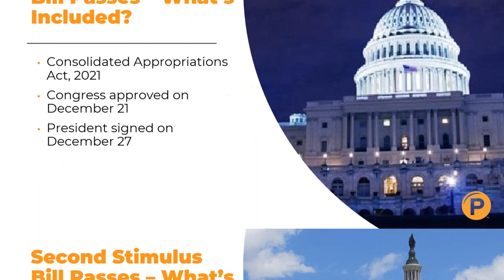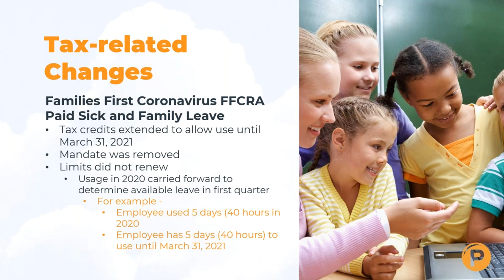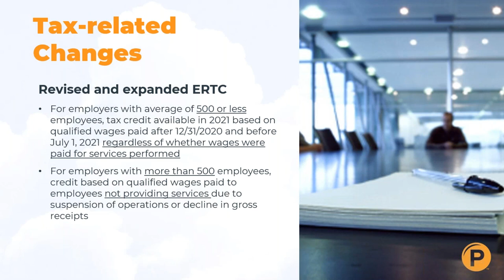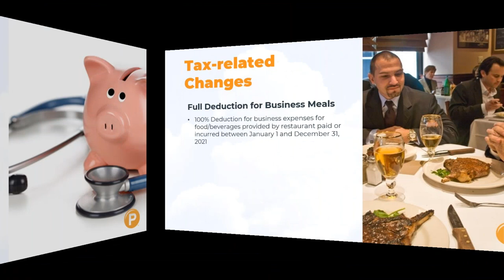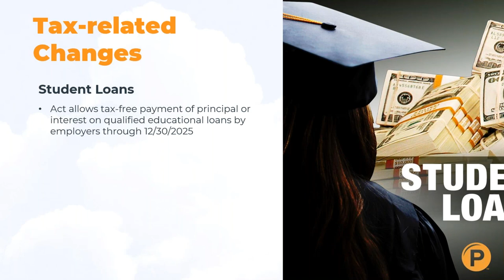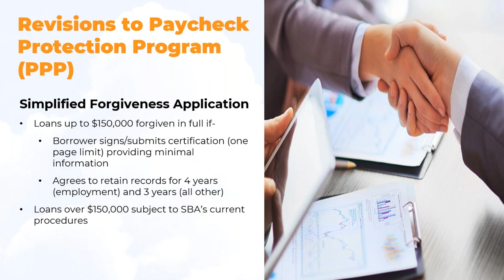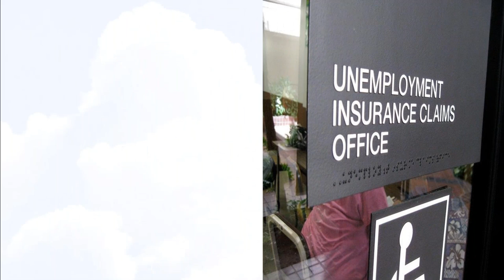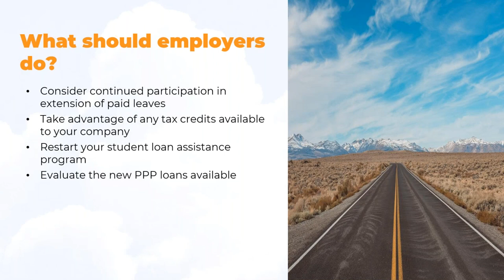Second Stimulus Bill Passes What's Included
After an extended week of negotiations, Congressional Democrat and Republican leaders and the President came to an agreement on the next round of COVID-19 relief legislation. Included in the Consolidated Appropriations Act includes another round of COVID-19 stimulus funding and further relief for taxpayers affected by the COVID-19 pandemic. This includes FFCRA and ERTC extensions. Join us for a walk through the details that affect small businesses.